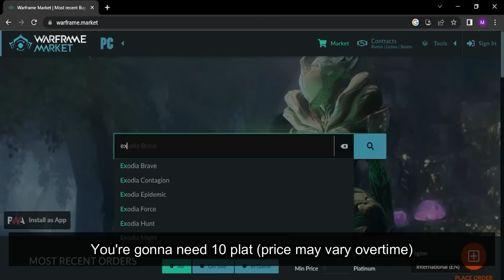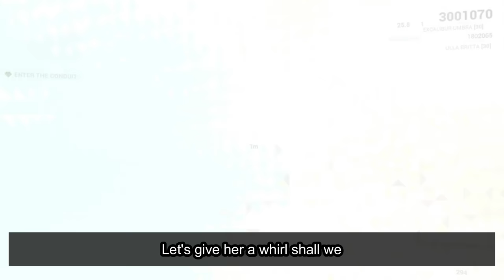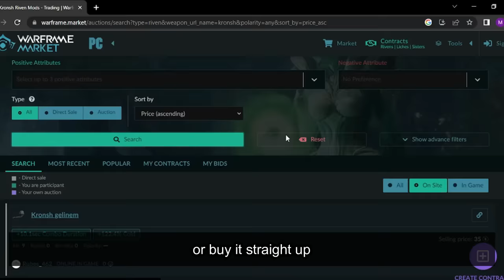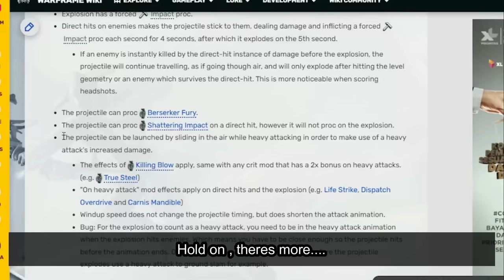How to be OP and break Warframe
00:00 Intro
00:58 CHAPTER ONE : Know Your Zaw
03:29 CHAPTER TWO : Exodia Contagion
05:13 CHAPTER THREE : Min Max
08:19 Build